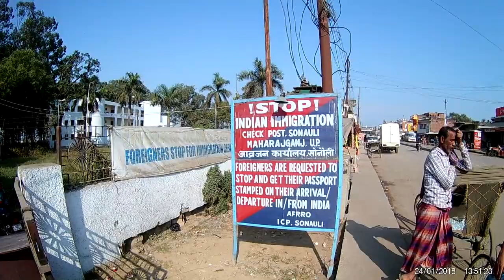Путешествие из Chennai в Katmandu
Выехали мы из Ченная в шортиках, а приехали в холодильник Катманду.  Приходилось кутаться как капусты.